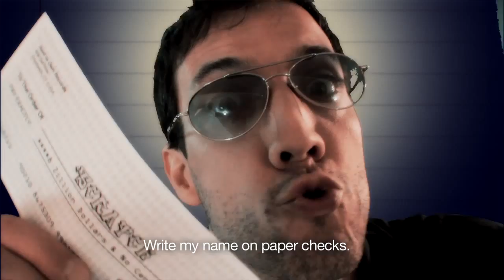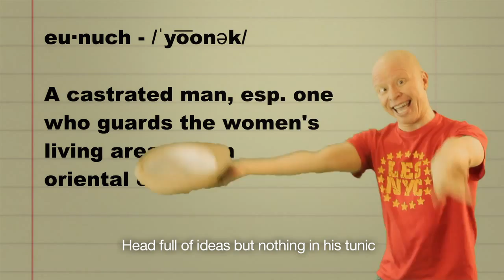Epic Paper Rap - WikiBEATS No. 1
Finally!  Somebody stepped up and made paper cool again.

Paper Factory Footage Creative Commons Attrib. License - Cate Capitol